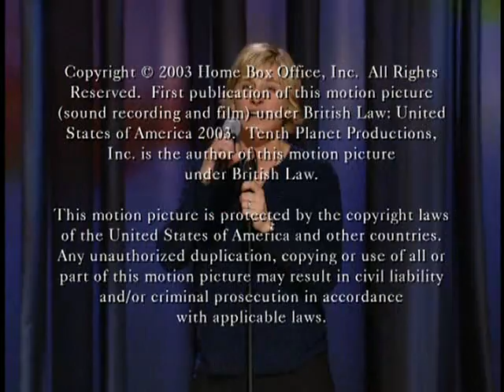Ellen DeGeneres - Here & Now [Part 4/4]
Ellen's HBO Comedy Special "Here & Now"

Part 4/4

[2003]